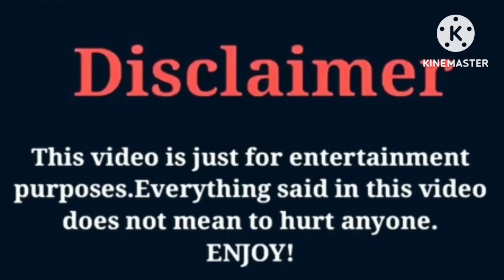Angel Bradley VS King Cid | Lifestyle | Comparison | Interesting Facts